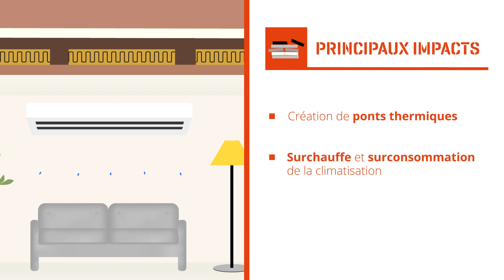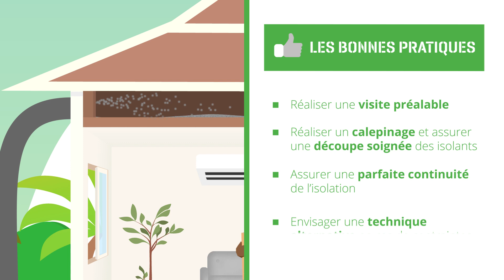Assurer une parfaite continuité entre les panneaux et rouleaux d'isolant - Les Tutos OMBREE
Dans le cadre du programme OMBREE, l’AQC vous propose « Les Tutos du Dispositif REX Bâtiments performants ». Découvrez, sous format vidéo, les non qualités fréquentes et les bonnes pratiques repérées sur le terrain par les enquêteurs du Dispositif REX Bâtiments performants, extraites des rapports de la collection « 12 enseignements à connaître ». Le Dispositif REX Bâtiments performants permet aux professionnels de la construction, aux formateurs ainsi qu'aux étudiants et apprentis de progresser grâce au partage d'expériences, dans le but d'améliorer la qualité des constructions et le confort des habitations.